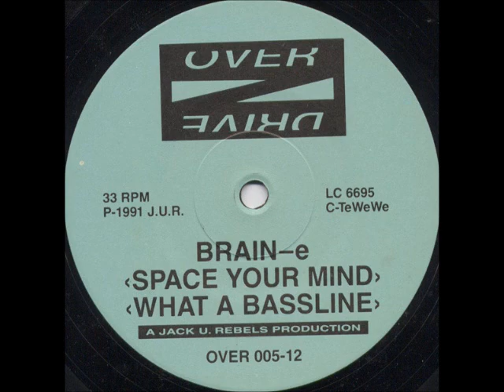Brain E What A Bassline